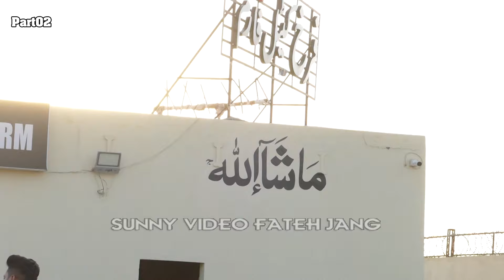Farrukh Cattle Farm (Part 2) - Extremely Big Dangerous Bulls - Bakra Eid 2024